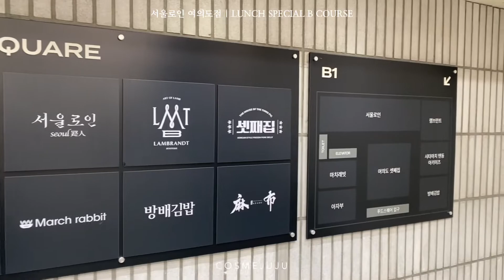Vlog | 아빠랑 서울로인 여의도점에서 런치스페셜 B코스